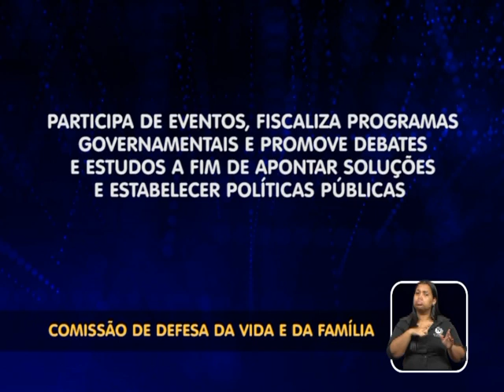Comissão Permanente de Defesa da Vida e da Família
Conheça as atribuições da Comissão Permanente de Defesa da Vida e da Família